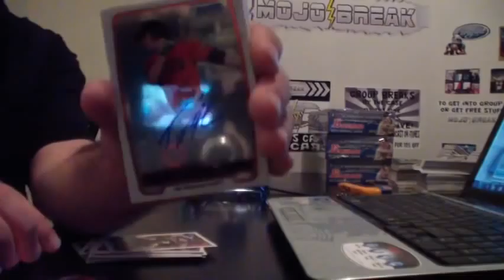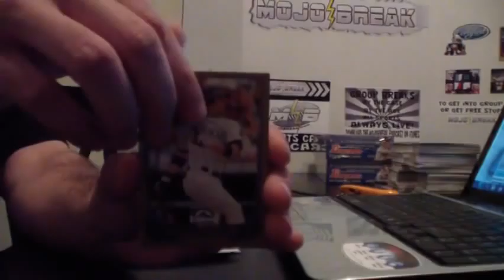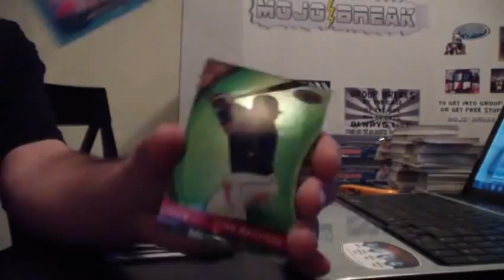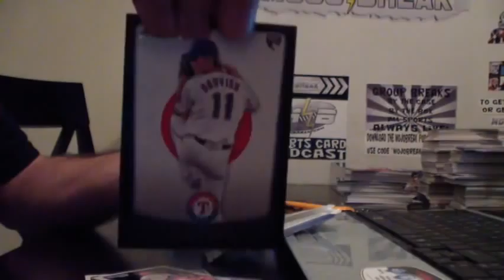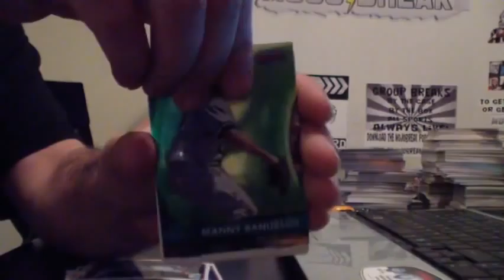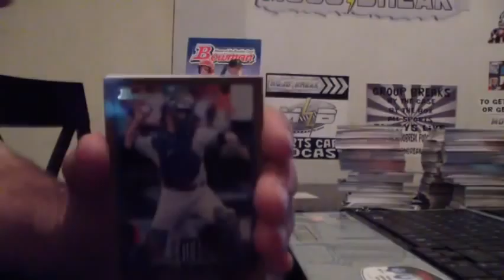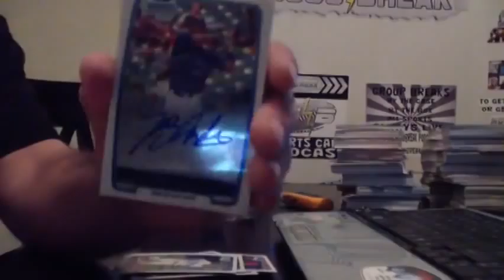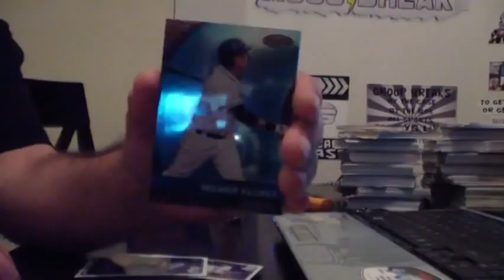2012 Bowman Baseball 8 Box Jumbo Case Break Part 2 Yu Darvish Auto Gold/Blue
Part 2. spots purchase on mojobreak.com "random grouping break" Check out the epic numbered to 50 Gold Yu Darvish Auto. Enjoy!